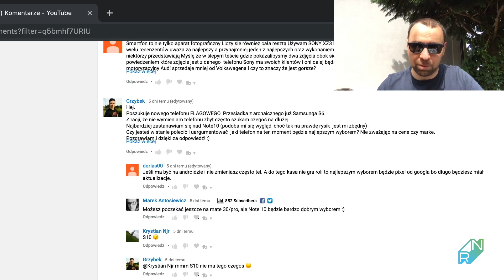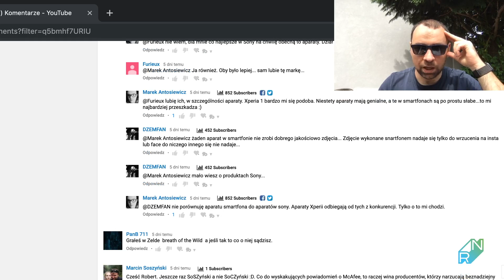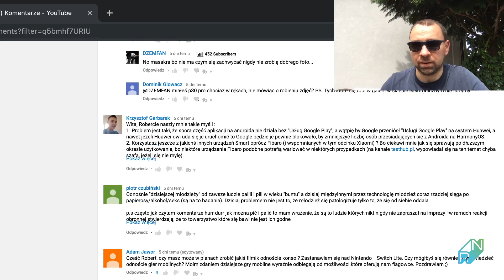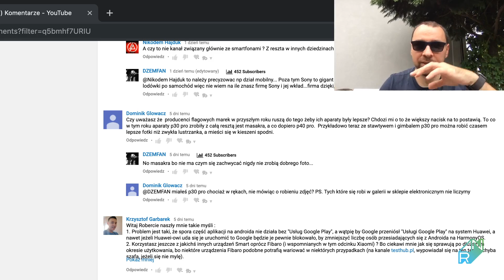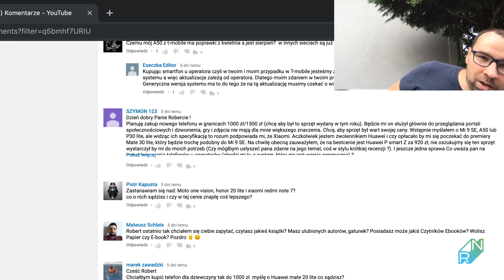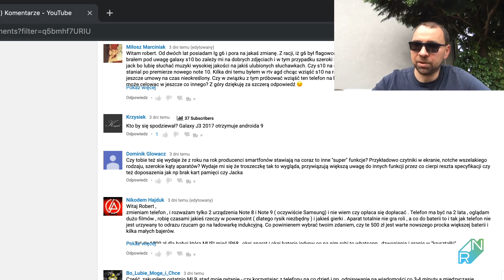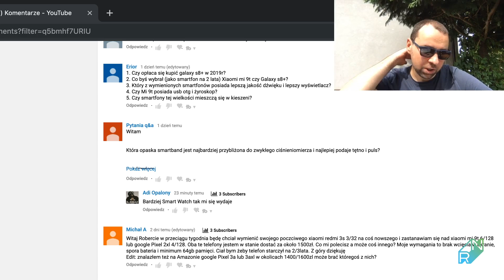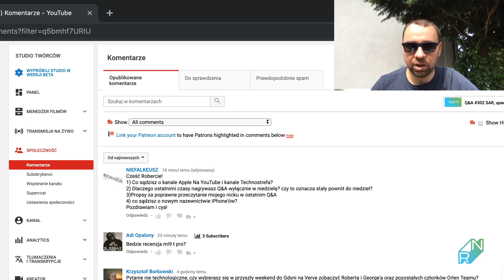Q&A #303 Kilka propozycji za 1000-1500 zł i Xiaomi za 5000 zł? | Robert Nawrowski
Muzyka:🔈
Mój sprzęt wideo/audio: 📽️ 📷